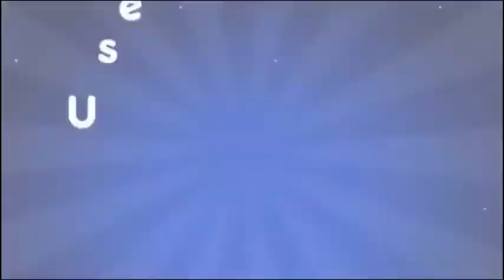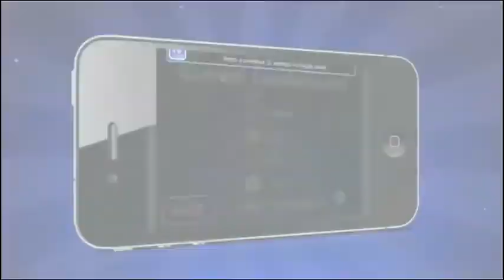Super Stickman Golf, Trailer Oficial, (Noticiasapple.es)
Super Stickman Golf es un juegazo super-adictivo de habilidad y puzles, con estética de monigotes, donde tendremos que disputar un torneo de golf contra la máquina o en modo multijugador.